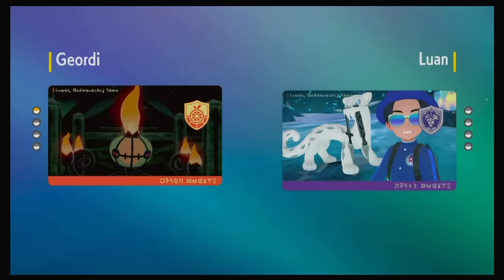MUK AND SMEARGLE NEED TO BE BANNED! VGC Regulation F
Did you make it through the video without throwing up?

00:00 INTRO
1:16 GAME 1 - AMOONGUS
10:29 GAME 2 - IRON MOTH
22:47 GAME 3 - LANDORUS-I
37:50 GAME 4 - SANDY SHOCKS
46:35 GAME 5 - GOUGING FIRE
59:36 OUTRO

Scream Tail @ Booster Energy
Ability: Protosynthesis
Level: 50
Tera Type: Dark
EVs: 228 HP / 20 Def / 4 SpD / 252 Spe
Timid Nature
IVs: 0 Atk
- Protect
- Encore
- Disable
- Perish Song

Tatsugiri @ Rocky Helmet
Ability: Commander
Level: 50
Tera Type: Steel
EVs: 4 Def / 252 SpA / 252 Spe
Modest Nature
IVs: 0 Atk
- Endure
- Muddy Water
- Taunt
- Draco Meteor

Dondozo @ Sitrus Berry
Ability: Unaware
Level: 50
Tera Type: Grass
EVs: 12 HP / 156 Atk / 60 Def / 116 SpD / 164 Spe
Adamant Nature
- Protect
- Wave Crash
- Rock Slide
- Order Up

Smeargle @ Focus Sash
Ability: Moody
Level: 50
Tera Type: Ghost
EVs: 252 HP / 4 Def / 252 Spe
Jolly Nature
- Spiky Shield
- Spore
- Fake Out

Muk-Alola @ Leftovers
Ability: Power of Alchemy
Level: 50
Tera Type: Fairy
EVs: 252 HP / 252 Def / 4 SpD
Careful Nature
- Protect
- Toxic
- Minimize
- Knock Off

Flamigo @ White Herb
Ability: Costar
Level: 50
Tera Type: Flying
EVs: 140 HP / 116 Atk / 252 Spe
Adamant Nature
- Detect
- Acrobatics
- Close Combat
- Throat Chop